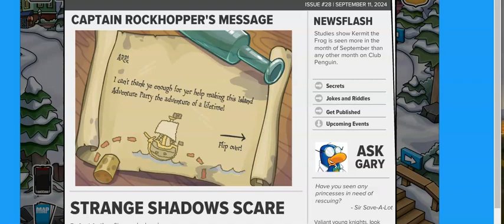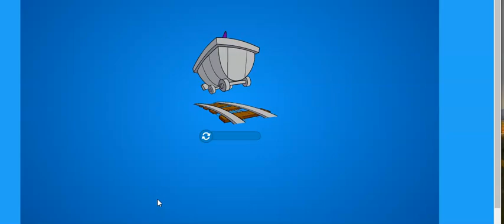Club Penguin Imagined Ep 169 Puffle Love Sep 19 2024